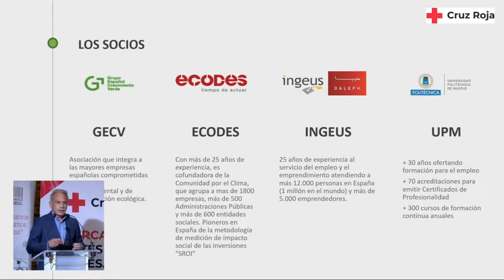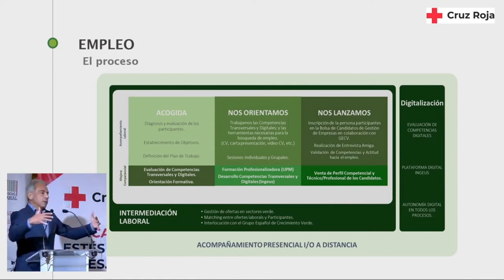La Plataforma por el Empleo Verde explicada por Valentín Alfaya (Grupo Español de Crecimiento Verde)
La Plataforma por el Empleo Verde es una alianza incubada en El Día Después. Su objetivo es conectar los nuevos empleos generados por la transición ecológica con personas en situación de vulnerabilidad. Así explica la plataforma Valentín Alfaya en el XI Encuentro Empresas organizado por Cruz Roja en Segovia el 20 de octubre de 2021.